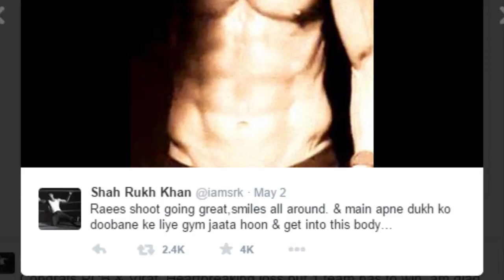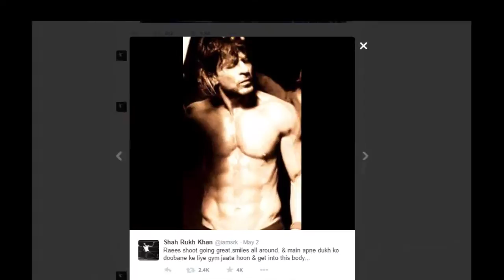SRK Tweets His Bare Body Pic - Bollywood Latest News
SRK is sweating it out in the gym for his upcoming movie Raees he recently tweeted his bare body picture

Pinterest Bollygoogly, Your one stop destination for all the latest happenings, rumors and exclusive B-Town news...